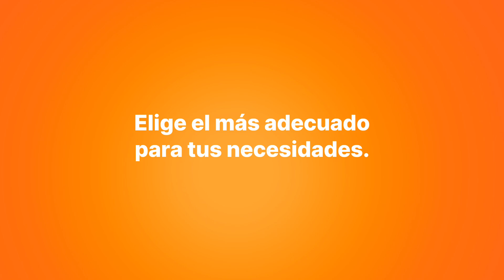Elige el sellador correcto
Elige el sellador correcto para una impermeabilización perfecta y duradera.